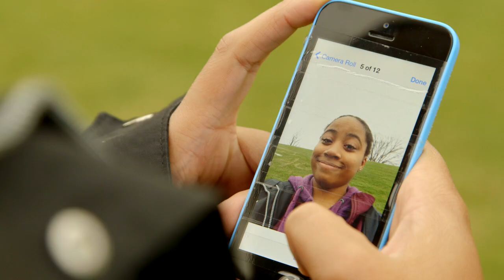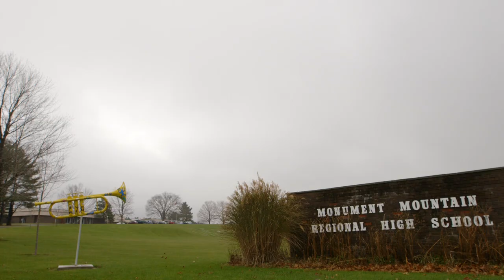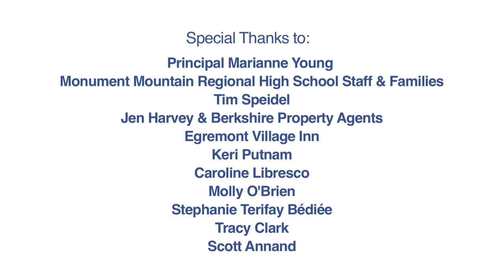Dove Selfie | Redefining Beauty One Photo At A Time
Watch the journey of a group of high school girls and their mothers, as they create a new type of selfie—one that celebrates their unique beauty. In partnership with the Sundance Institute, directed by Academy Award-winnning documentary filmmaker Cynthia Wade and produced by Sharon Liese, Sefie reveals how we have the power to redefine what is beautiful in all of us. Join the conversation at BeautyIs.